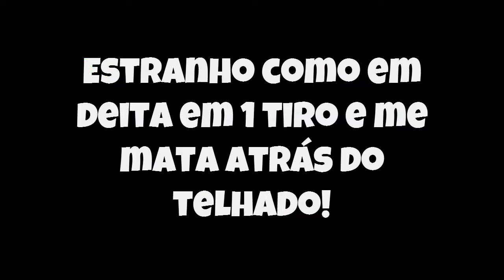🔵 Suspeito de HACK nessa Partida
Fala Pessoal, mais um vídeo especial para vocês, dessa vez mostrando uma derrota meio duvidosa!!

▬▬▬▬▬▬▬▬▬▬▬ஜ۩۞۩ஜ▬▬▬▬▬▬▬▬▬▬▬▬▬
▬▬▬▬▬▬▬▬▬▬▬ஜ۩۞۩ஜ▬▬▬▬▬▬▬▬▬▬▬▬▬
Face: retrogamesbr3
▬▬▬▬▬▬▬▬▬▬▬ஜ۩۞۩ஜ▬▬▬▬▬▬▬▬▬▬▬▬▬

▬▬▬▬▬▬▬▬▬▬▬ஜ۩۞۩ஜ▬▬▬▬▬▬▬▬▬▬▬▬▬
DEMAIS PARCEIROS NOS COMENTÁRIOS!